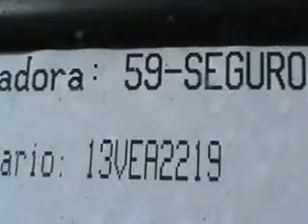SUBASTASMA NISSAN, SENTRA CUSTOM 2009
El vehículo se encuentra en la plaza de Mëxico

MULTIASISTENCIA SUBASTASMA VENTA DE AUTOS SUBASTA DE VEHICULOS